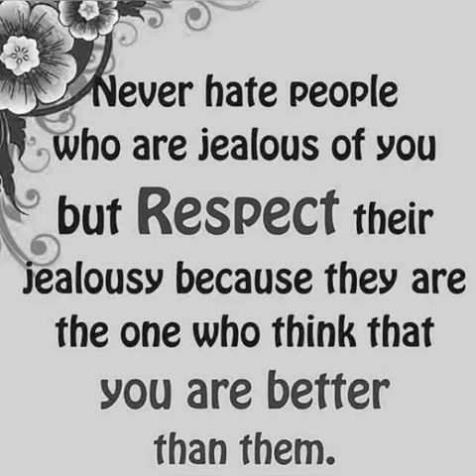Mr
Wedding photos